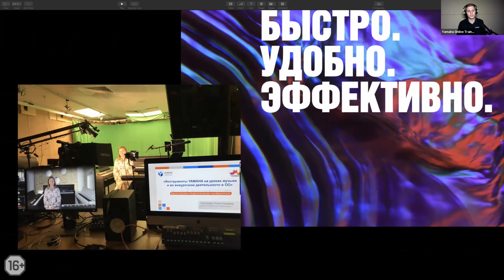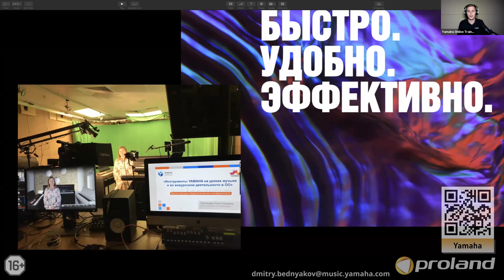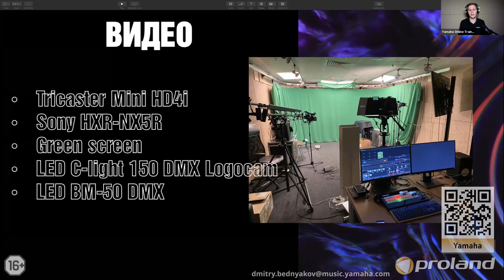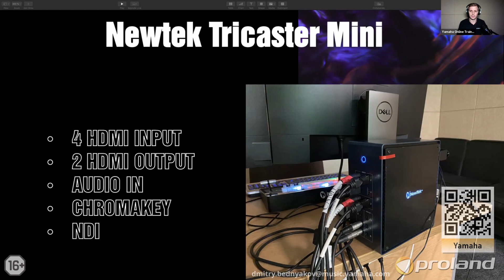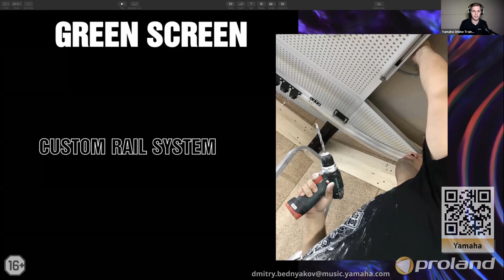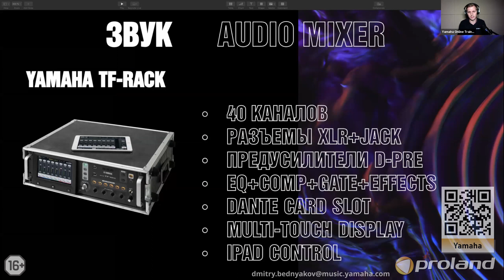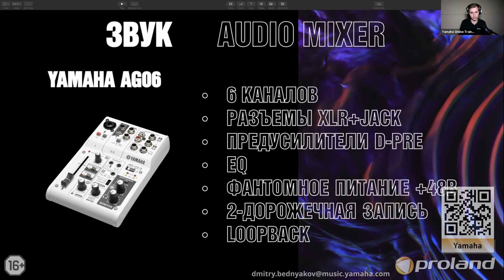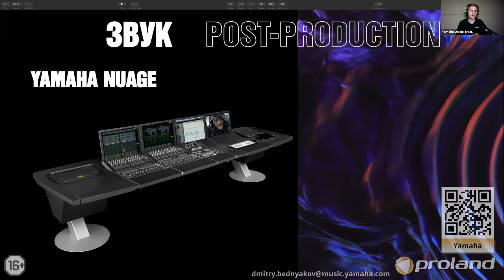Компания Yamaha на конференции по Audio/Video-рынку (AV) от Proland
1:25 - Как сократить расходы на командировки сотрудников?
2:45 - Как сделать так, чтобы вебинары смотрели ?
3:31 - Нужно ли специальное помещение для студии?
4:35 - Какое нужно оборудование для видео?
5:07 - Какой нужен свет для студии?
6:30 - Какое нужно оборудования для передачи звука?